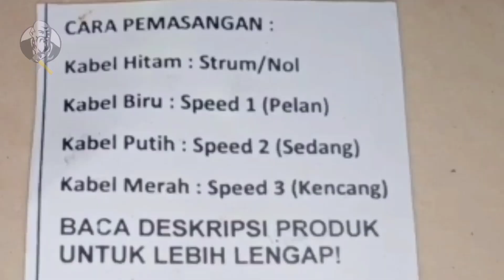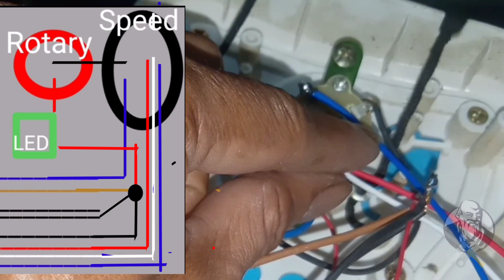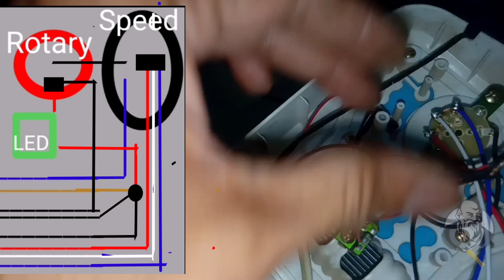Cara ganti mesin kipas angin 7 kabel dengan 4 kabel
Video ini tentang mengganti mesin atau dinamo kipas angin.
Khususnya kipas angin yang menggunakan syncronous motor atau rotari.

Kipas angin disini ternyata memiliki 7 kabel yang berasal dari mesin atau bagian kepala kipas angin yang menuju box kontrol kecepatan (speed control), sedangkan dinamo penggantinya hanya memiliki 4 kabel

Dinamo dibeli secara online dengan deskripsi sebagai berikut:

PRODUK INI DAPAT DIGUNAKAN UNTUK MENGGANTI MESIN/DINAMO KIPAS ANGIN WALLFAN/DINDING SANEX FW 1280

Beberapa mesin kipas tidak memiliki bentuk 100% sama dengan mesin asli/bawaan namun dapat di ganti dengan mesin kipas yang kami jual

SEMUA PRODUK KAMI SUDAH TERPASANG KAPASITOR 1,5uf
UNTUK PRODUK INI BELUM TERDAPAT ROTARY/SEHINGGA PERLU DI PINDAH DARI MESIN YANG LAMA

BERIKUT ADALAH URUTAN KABEL

KABEL HITAM NOL SETRUM/GROUND
KABEL BIRU SPEED 1 (PELAN,)
KABEL PUTIH SPEED 2 (SEDANG)
KABEL MERAH SPEED 3 (KENCANG)

SELURUH PRODUK KAMI DI JAMIN 100,% BARU
WARNA KUNING DAN PUTIH TIDAK BISA PILIH

KARNA AKAN KAMI KIRIM.SESUAI SETOCK YANG ADA TERIMA KASIH..